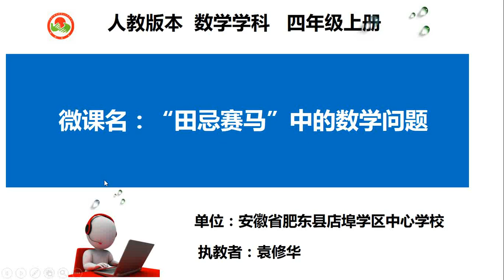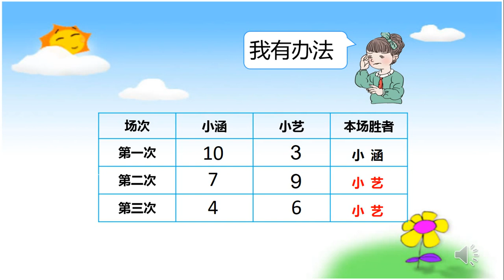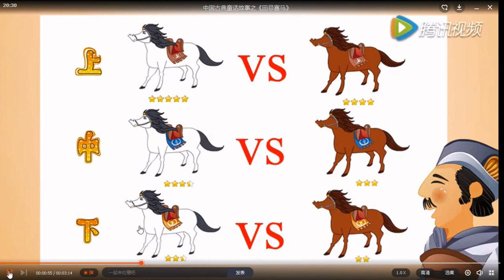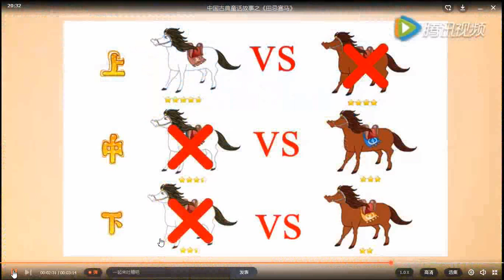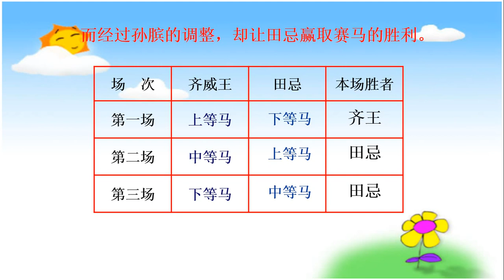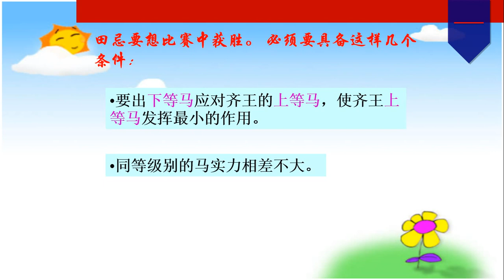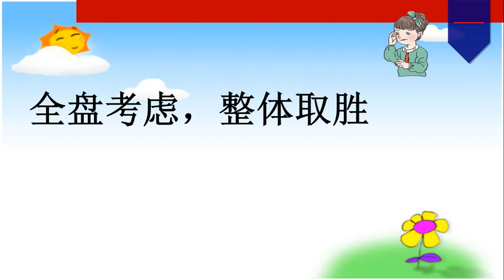小学数学微课《“田忌赛马”中的数学问题》